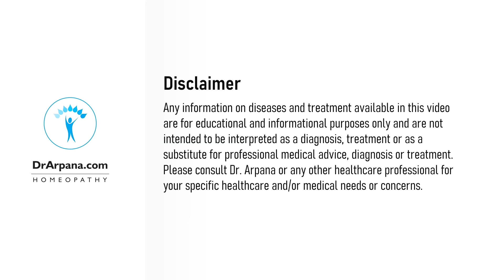अधिक शराब पीने के कारण लिवर मैं खतरनाक परिणाम, समाधान CARDUUS MARIANUS Q, Carduus Mother Tincture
Solution To Liver Damage Due To Excessive Alcohol Consumption- Carduus Marianus Q Tincture

बीयर, जैसे सभी शराबी पेय पदार्थ, में एथेनॉल होता है, जो अत्यधिक मात्रा में सेवन करने पर यकृत पर गंभीर प्रभाव डाल सकता है। यकृत का मुख्य कार्य शराब को मेटाबोलाइज करना है, लेकिन अत्यधिक सेवन इसकी क्षमताओं को अधिकतम कर सकता है, जिससे कई यकृत-संबंधित समस्याएँ उत्पन्न हो सकती हैं। यहाँ अत्यधिक बीयर के सेवन से यकृत को होने वाले नुकसान की एक व्यापक समीक्षा दी गई है:

1. शराबी वसायुक्त यकृत रोग (AFLD)
अत्यधिक बीयर के सेवन से यकृत की कोशिकाओं में वसा का संचय हो सकता है, जिसे शराबी वसायुक्त यकृत रोग (AFLD) कहते हैं। यह अक्सर शराब से संबंधित यकृत क्षति का पहला चरण होता है। AFLD की प्रारंभिक अवस्था में लक्षण महसूस नहीं हो सकते, लेकिन यह आगे बढ़ने पर असुविधा, थकावट और सूजन का कारण बन सकता है।

2. शराबी हेपेटाइटिस
लगातार अत्यधिक पीने से AFLD शराबी हेपेटाइटिस में बदल सकता है। इस स्थिति में यकृत में सूजन होती है, जिसके लक्षणों में पीलिया (त्वचा और आंखों का पीला होना), पेट में दर्द, मतली, और उल्टी शामिल हैं। शराबी हेपेटाइटिस हल्के से गंभीर हो सकता है और कुछ मामलों में जीवन-धातक भी हो सकता है।

3. फाइब्रोसिस
पुरानी शराब की आदत यकृत में फाइब्रोसिस का कारण बन सकती है, जिसमें यकृत में लगातार सूजन के कारण स्कार टिशू बन जाता है। यह स्कार टिशू यकृत के कार्य और रक्त प्रवाह को प्रभावित करता है, जिससे जटिलताएँ हो सकती हैं। फाइब्रोसिस प्रारंभिक चरणों में आमतौर पर लक्षणहीन होता है, लेकिन यह गंभीर यकृत क्षति में विकसित हो सकता है।

4. सिरोसिस
सिरोसिस यकृत की क्षति का उन्नत चरण है, जो लंबे समय तक और अत्यधिक शराब पीने के कारण होता है। सिरोसिस में यकृत गंभीर रूप से स्कार हो जाता है और इसका कार्यक्षमता काफी हद तक प्रभावित होती है। सिरोसिस के लक्षणों में गंभीर पीलिया, पेट में गंभीर सूजन (एसीटिस), रक्तस्राव की प्रवृत्ति, और भ्रम शामिल हैं। सिरोसिस यकृत की विफलता में बदल सकता है, जो एक संभावित रूप से घातक स्थिति है।

5. यकृत कैंसर का बढ़ा जोखिम
क्रोनिक शराब के सेवन से यकृत कैंसर का खतरा बढ़ जाता है। अत्यधिक शराब सेवन के कारण होने वाली लगातार क्षति और स्कारिंग कैंसर कोशिकाओं की वृद्धि के लिए एक अनुकूल वातावरण बना सकती है। नियमित पीने और सिरोसिस की उपस्थिति इस जोखिम को और बढ़ा देती है।

Beer, like all alcoholic beverages, contains ethanol, which, when consumed in large quantities, can severely impact liver health.
1. Alcoholic Fatty Liver Disease (AFLD)
Excessive beer consumption can lead to the accumulation of fat in liver cells, a condition known as alcoholic fatty liver disease (AFLD).

2. Alcoholic Hepatitis
With continued excessive drinking, AFLD can progress to alcoholic hepatitis. This condition is characterized by inflammation of the liver, which can lead to symptoms such as jaundice (yellowing of the skin and eyes), abdominal pain, nausea, and vomiting. Alcoholic hepatitis can be mild to severe and may even be life-threatening in extreme cases.

3. Fibrosis
Chronic alcohol abuse can cause the liver to develop fibrosis, where scar tissue forms as a result of ongoing liver inflammation. This scarring impairs liver function and blood flow, potentially leading to complications. Fibrosis is often asymptomatic in the early stages but can progress to more severe liver damage.

4. Cirrhosis
Cirrhosis is the advanced stage of liver damage caused by prolonged and excessive alcohol consumption. In cirrhosis, the liver becomes severely scarred, and its ability to function is significantly impaired. Symptoms of cirrhosis include severe jaundice, significant abdominal swelling (ascites), bleeding tendencies, and confusion. Cirrhosis can lead to liver failure, a potentially fatal condition.

5. Increased Risk of Liver Cancer